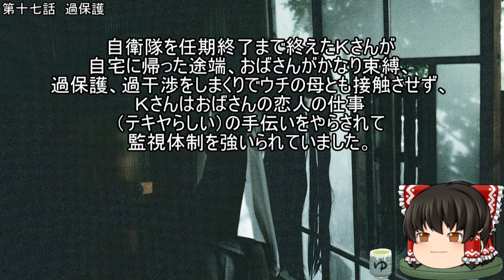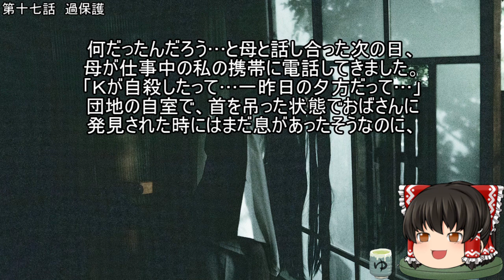作業用・睡眠用 ゆっくり怪談 怖い話詰め合わせパ―ト1(リニューアル版)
月がキレイな夜はムラムラする。

エスカレーターの悲劇

夏合宿の夜

認識を変えた体験

巻き戻ってる！

助手席に乗ってるモノ

参列者

季節はずれ

老人の目

好奇心が高じて

無理

出られない

自分の名前で検索

おばさんが飼っていたモノとは

木箱の中身

自分の末路

三角石

過保護

消えた１０円玉

背景素材

ぱくたそ

ピクト缶 フリー素材・無料の写真集

ネタ元様

5ちゃんねる(旧2ちゃんねる)掲示板

など。